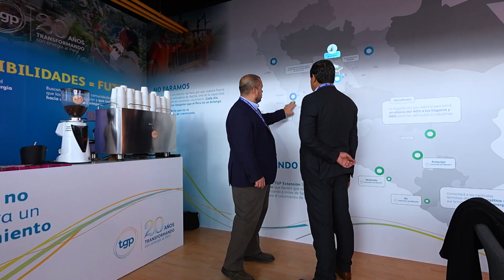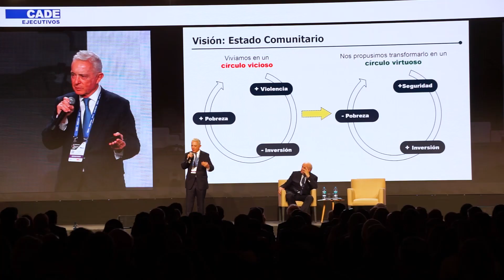CADE Ejecutivos 2024 - Resumen Día 1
Revive los mejores momentos del primer día de CADEejecutivos. En esta primera jornada, los expositores se enfocaron en presentar una visión compartida para detener la degradación y reconstruir el futuro del Perú.